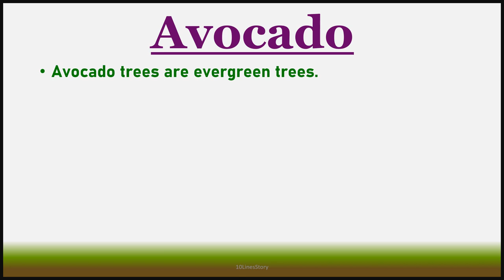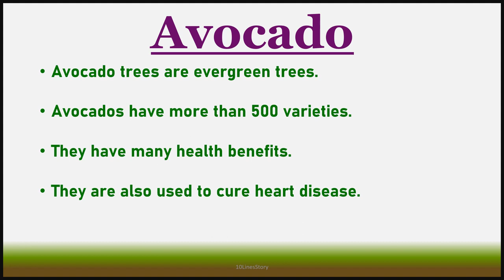10 lines on Avocado Fruit|| 10 lines essay on Avocado Fruit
10 lines on Avocado Fruit|| 10 lines essay on Avocado Fruit